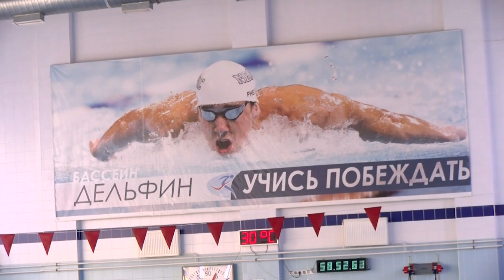Сборная команда спортивной школы «Икар» достойно выступила на Чемпионате и Первенстве области